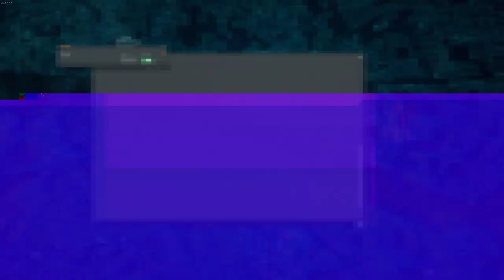Call of Duty: Modern Warfare 3 | Mind the Gap - 6th | 60FPS | No Commentary | 2022